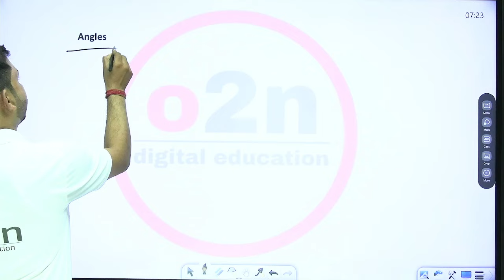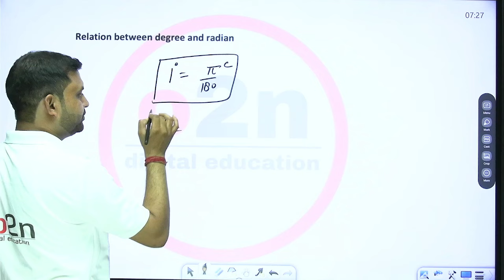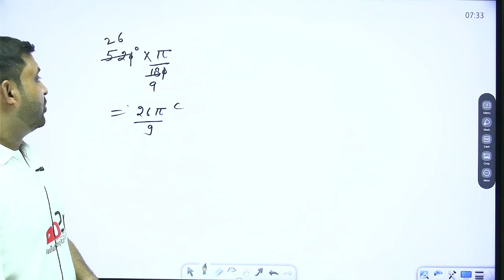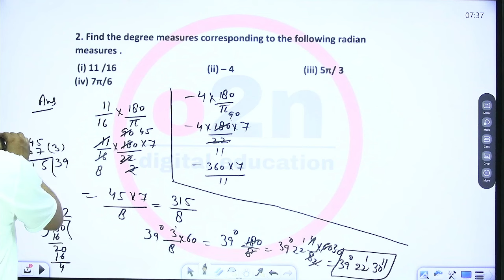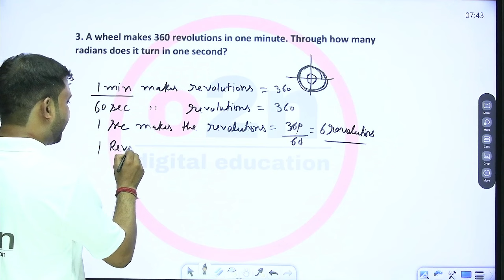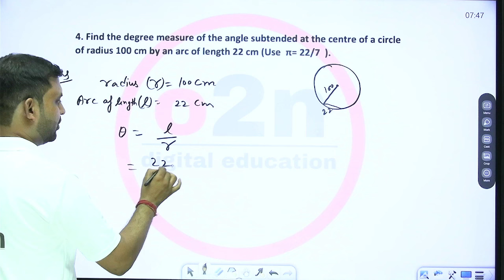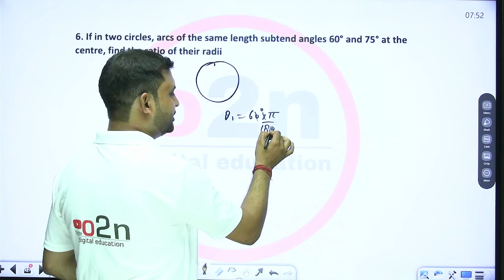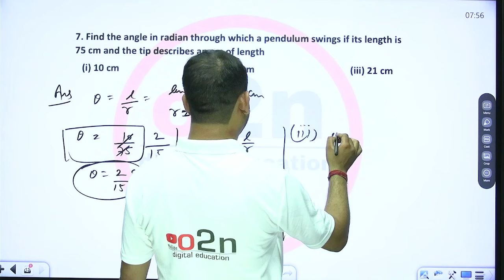Class 11th | Maths | Trigonometric function | Exercise 3.1| Chapter - 3 |By Dushyant Sir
Class 11th | Maths | Trigonometric function | Exercise 3.1| Chapter - 2 |By Dushyant  Sir